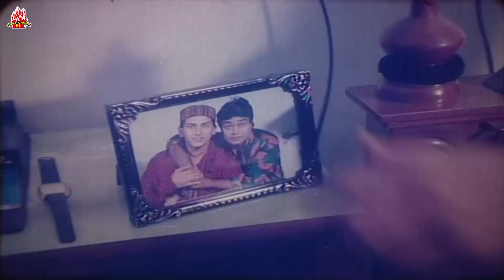তোমার সন্তান মানে আমারো সন্তান | Ai Ghor Ei Shongshar - এই ঘর এই সংসার | Salman Shah , Bristy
Presenting The Bangla New Movie"Ei Ghor Ei Shongshar"The Movie Starring: Aliraj, Bulbul Ahmed, Salman Shah many more...

Movie : Ei Ghor Ei Shongshar
Director: Malek Afsary
Lead Actor: Aliraj, Bulbul Ahmed, Salman Shah
Lead Actress: Bristy, Rosy Afsari, Tamalika Karmakar
Singer: Runa Laila, Sabina Yasmin, Andrew Kishore, Agun, Rizia Parvin
Editor: Jinnat Hossain
Cameraman: M A Bokhari
Screenplay: Malek Afsary
Supporting Actor: Kholil, Nasir Khan, Dildar, Badol, Akhter
Supporting Actress: Pinky, Alpona, Sushoma, Tondra Islam
Lyricist: Md. Rafiquzzaman, Milton Khondokar
Assistant Director: A. A. Mamun
Dance Director: Imdadul Haque Khokon
Make-Up: Shamsul Islam
Dialogue: Malek Afsary
Language : Bengali
Category: Bengali Movie
Label: LAVA Entertainment